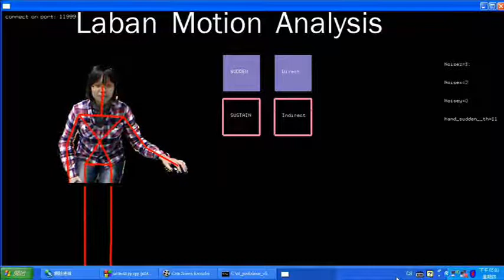電影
kinect + 拉邦感測示範